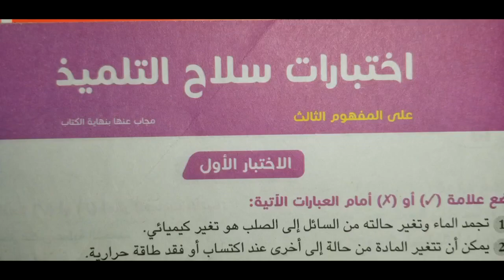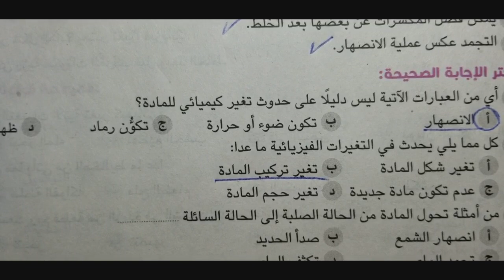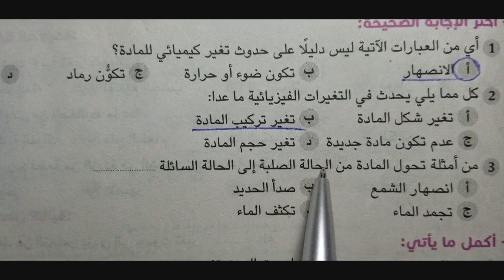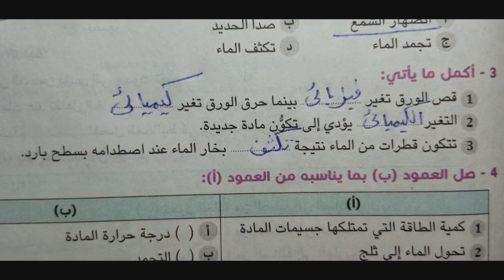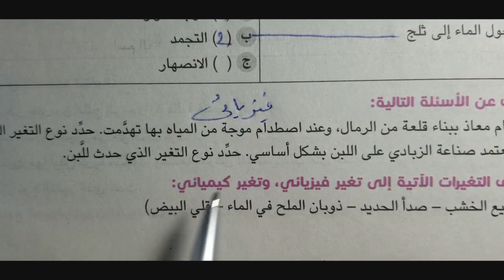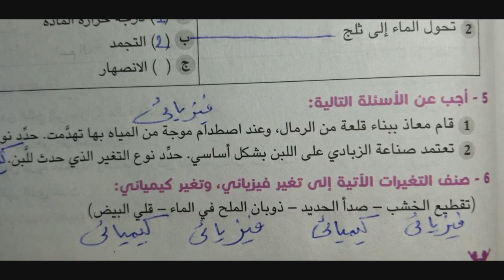اجابة الاختبار الاول صفحة ٢٦١ علوم الخامس الترم الاول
حل صفحة ٢٦١ علوم الاختبار الاول الصف الخامس
علوم الصف الخامس حل الاختبار الاول صفحة ٢٦١